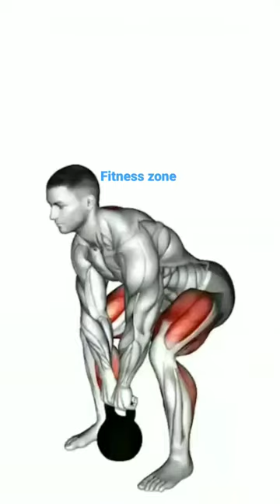Leg exercise 3D animation video 🔥💪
3d animation video